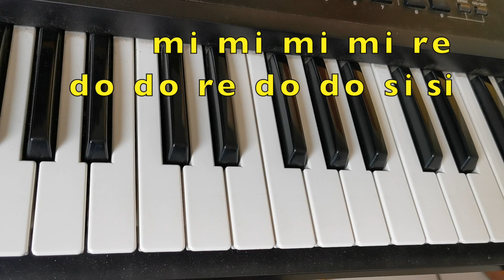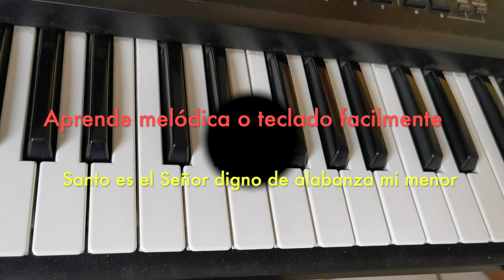Tutorial melodica o teclado SANTO ES EL SEÑOR DIGNO Em mi menor